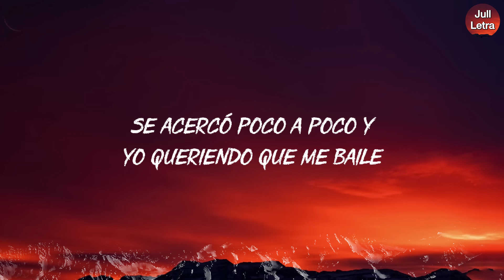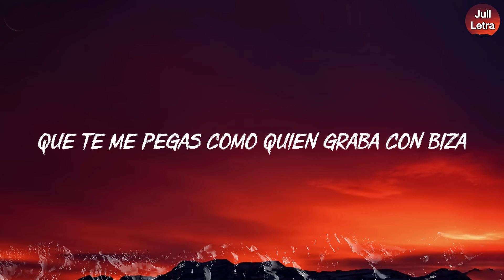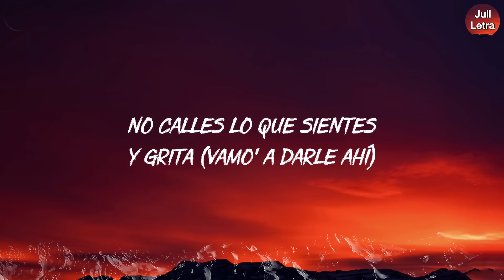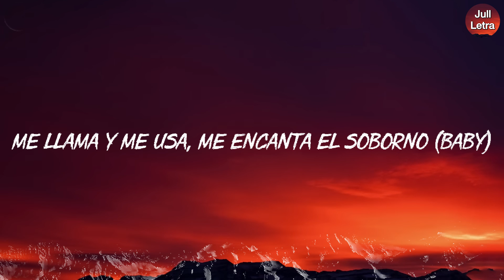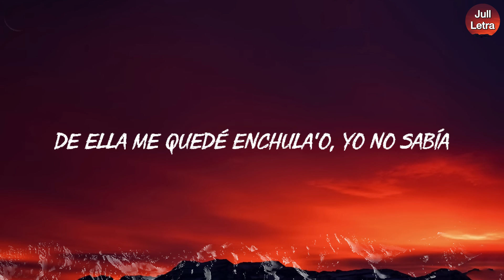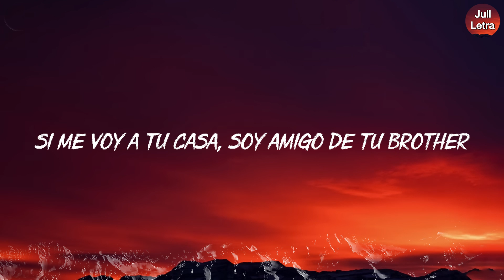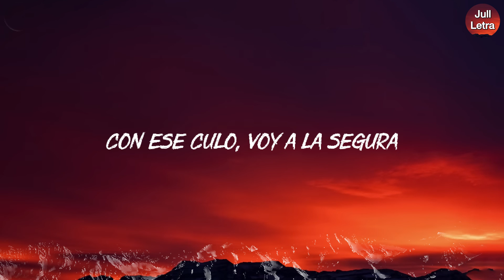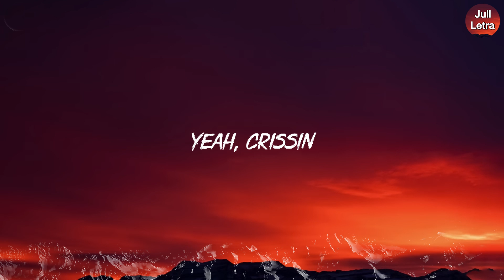QUEVEDO || BZRP Music Sessions #52 , Dalex, Lenny Tavárez, Anitta, J Balvin... (Letra/Lyrics)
QUEVEDO || BZRP Music Sessions #52
Bellaquita (Remix) ╸Dalex, Lenny Tavárez, Anitta
Poblado (Remix) ╸J Balvin, KAROL G, Nicky Jam
Rauw Alejandro & Chencho Corleone ╸Desesperados

Letra/Lyrics: QUEVEDO || BZRP Music Sessions #52

Llegué al club con el combo
Rápido la vi lejos
Se pintaba los labios
Y la copa como espejo
Se acercó poco a poco
Y yo queriendo que me baile
Luego me dijo
"Vamos, que te enseño Buenos Aire'"
Y nos fuimos en una
Empezamo' a la una
Y con la nota rápido
Nos dieron las tre'
Perreamos toda la noche
Y nos dormimo' a las die'
Ando rezándole a Dios
Pa' repetirlo otra ve'
Y nos dormimo' a las diez
Dime, beba
Fecha y hora y te paso a buscar
Yo le llego adonde los demás
Tú sabes que no le llegan
Ruido de botellas de champán
De las copas al brindar
Pero solo escucho cómo late
Quédate
Que las noches sin ti duelen
Tengo en la mente las pose'
Y todos los gemido'
Que ya no quiero nada
Que no sea contigo
Quédate
Que las noches sin ti due-e-e-e-len
Y todo lo que hicimo'
Dale, guacha, suelta (suelta)
Vente pa' Canaria' sin el equipaje
Y sin viaje de vuelta
Y vi salir a las amigas del party
Y ella se quedó
Mirándonos a los ojo'
No al reloj
Quédate
Quédate
Bizarrap
Quevedo con el Biza, yeah-yeah-yeah
LPGC, you know